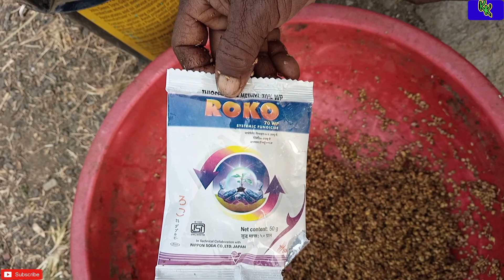मसूर की फसल में हम धना भी बो रहे हैं जाने क्यों? 🤔farming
🙏Thankyou 🙏